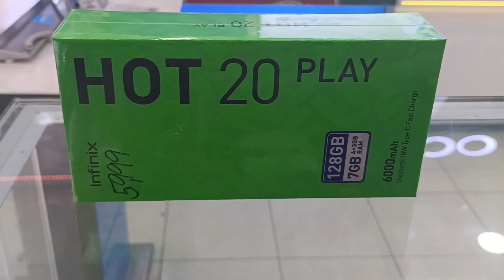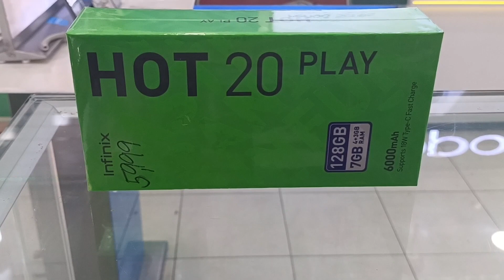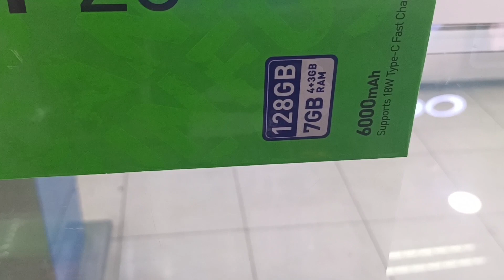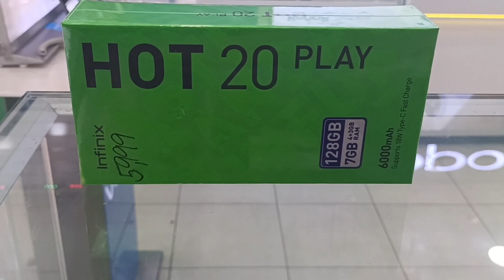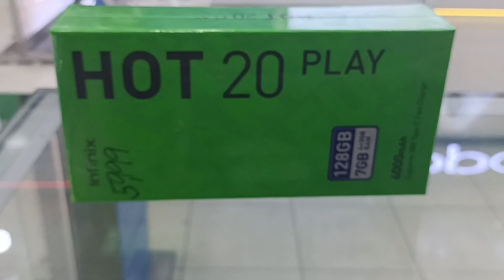INFINIX HOT 20 PLAY -Panalo kaya? Tara check natin ang specs niya.